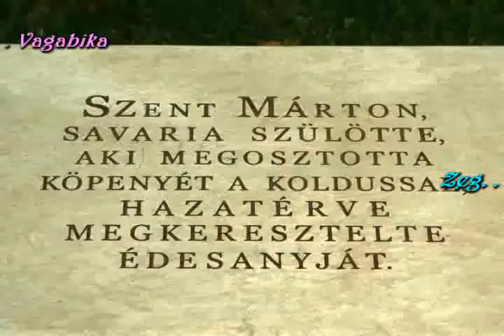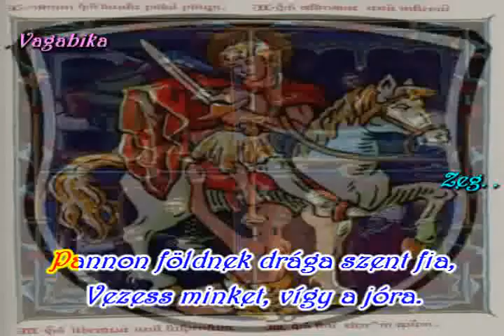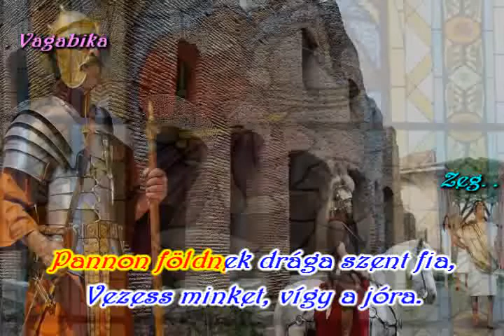MÁRTON NAPRA - SZENT MÁRTONNAK ÜNNEPÉN - VAGABIKÁVAL